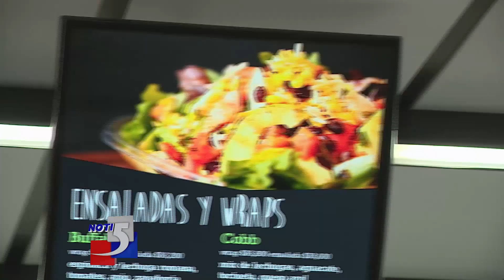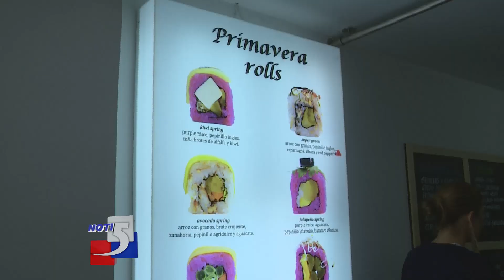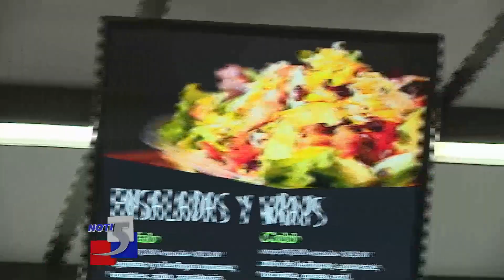Vida saludable - nuevos habitos de nutricion para prevenir enfermedades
Los nuevos hábitos que buscan  las personas para prevenir enfermedades, dietas balanceadas con productos naturales y orgánicos están a la carta.